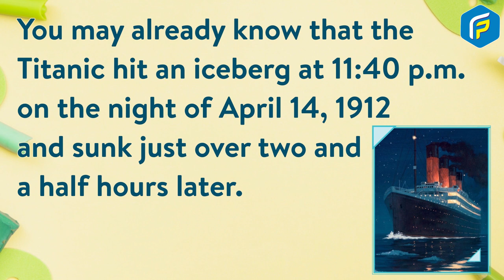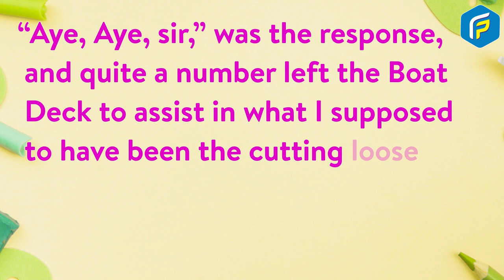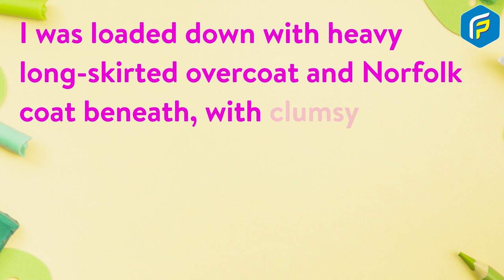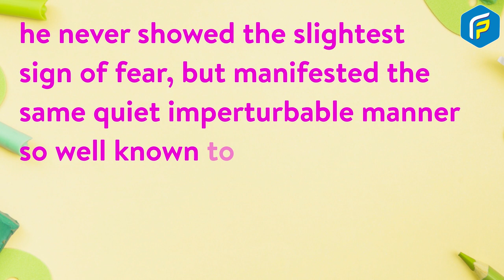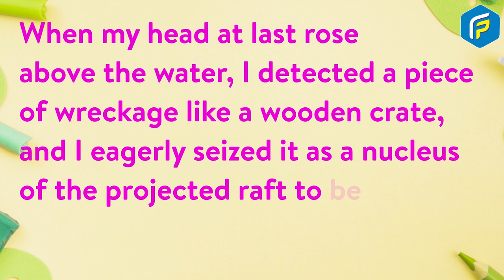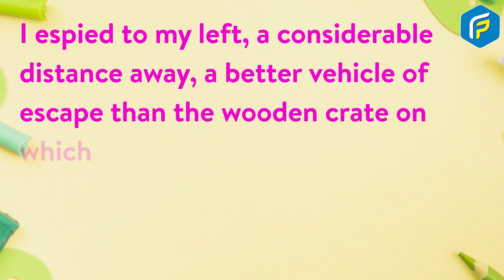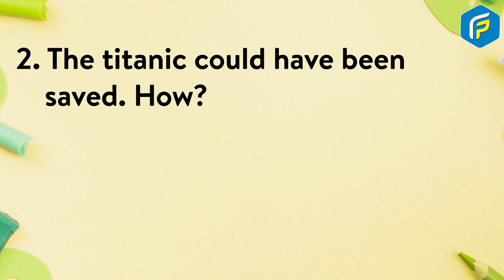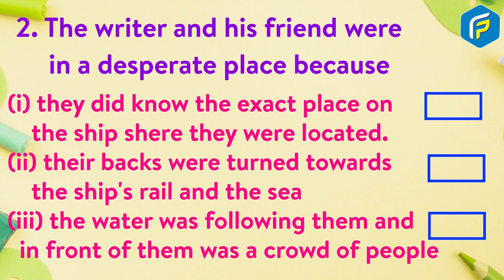Franklin English Reader Class 8 - Chapter - 13 Stuck by an Iceberg